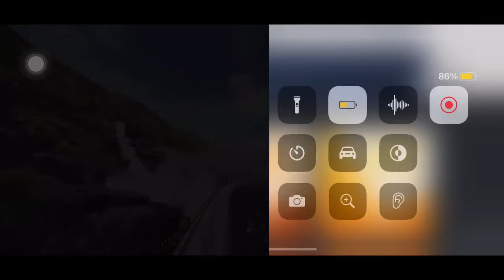AUDI R8 SE KILLER ?!? | Asphalt 8, Acura NSX GT3 Evo Multiplayer Test After Update 45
Friends today I try Acura nsx gt3 evo after update 45.